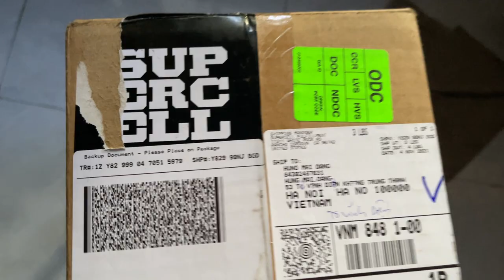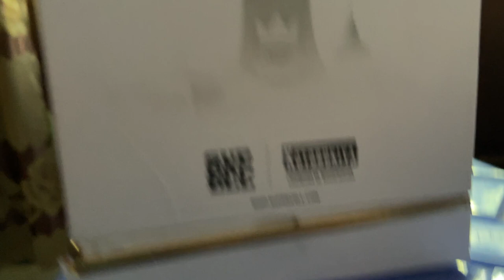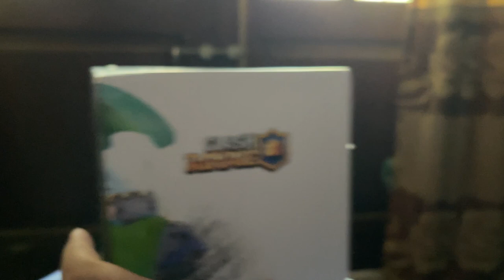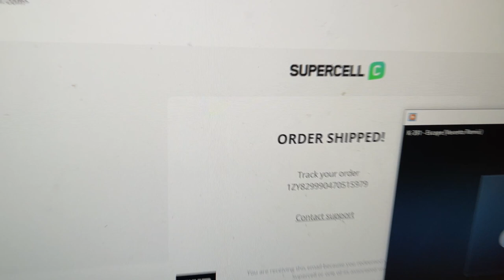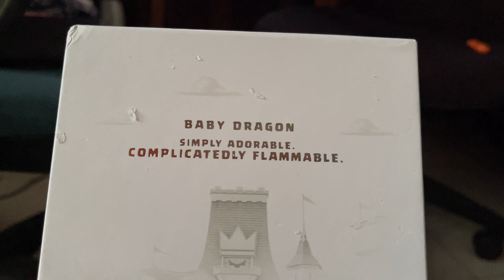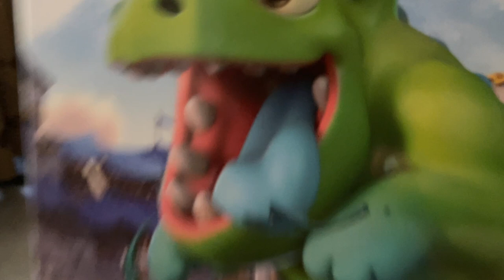I received a gift from Clash Royale But......